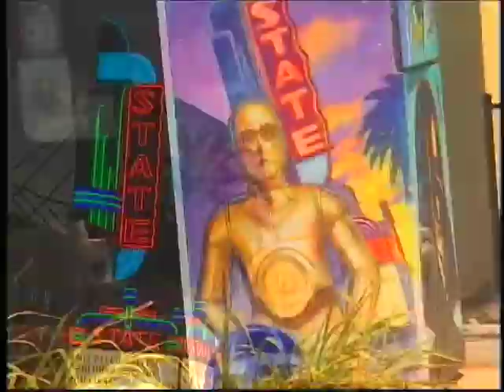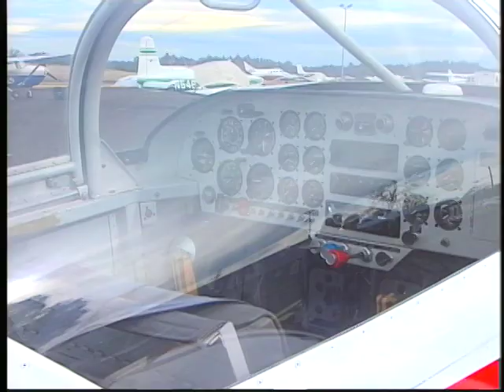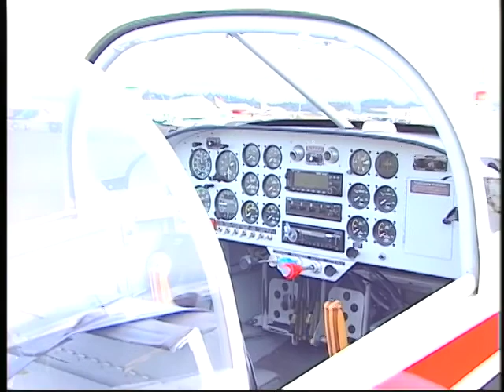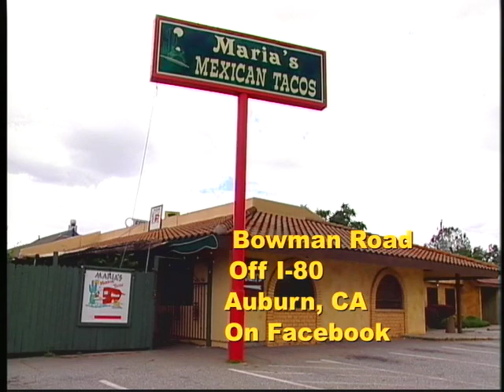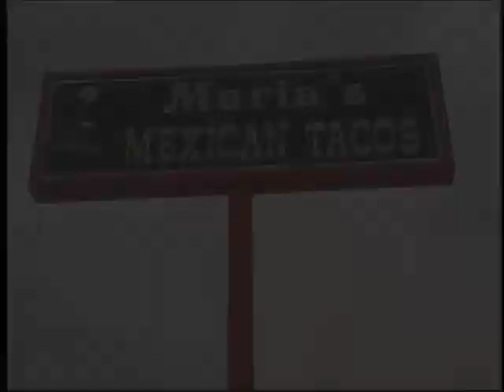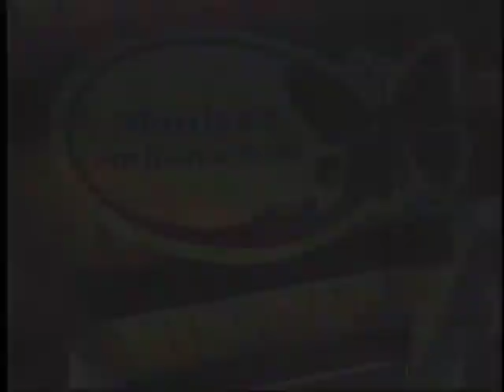On The Town Auburn October 2020